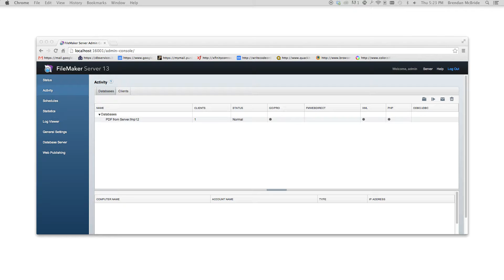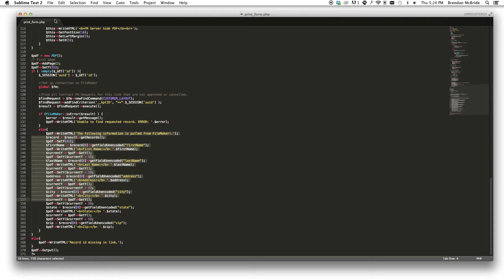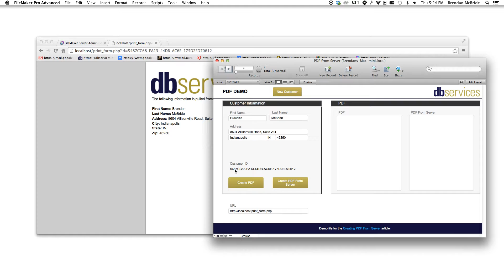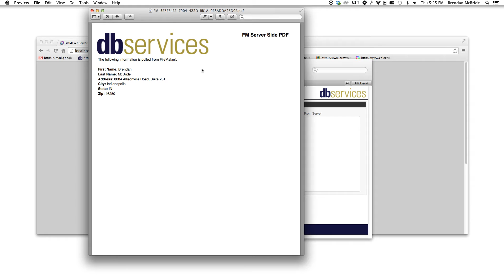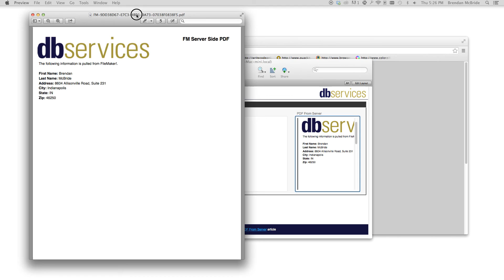How to Create a PDF from FileMaker Server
We demo creating a PDF using FileMaker Server and PHP. Free demo included in the article.

FileMaker Development, Coaching / Training, Support, & Licensing